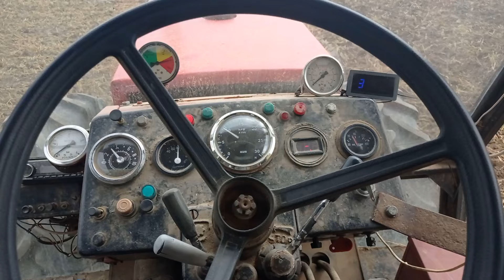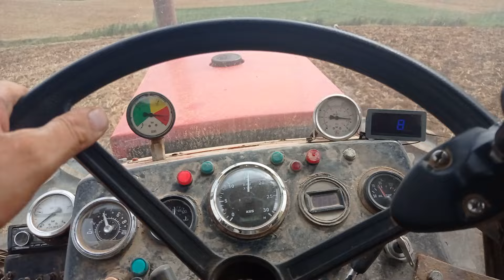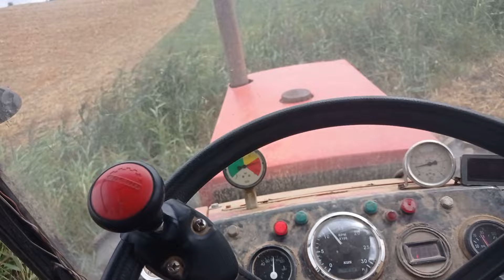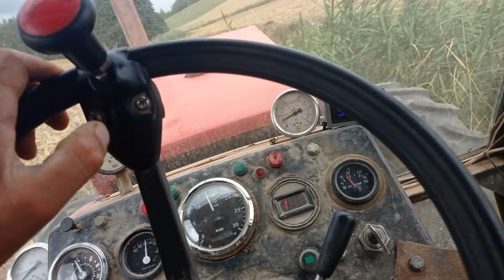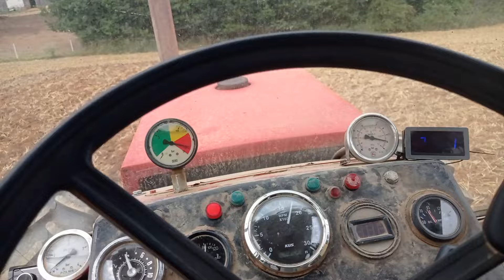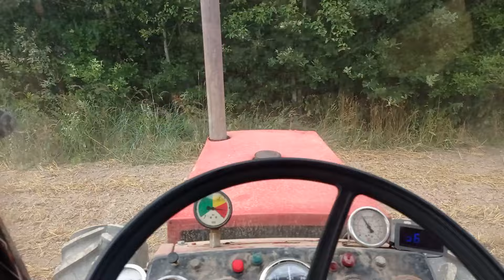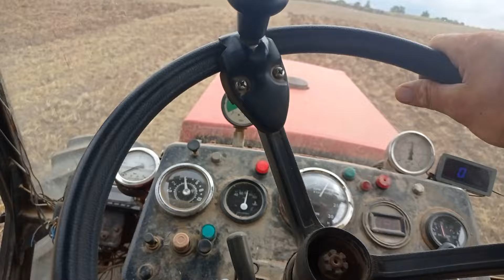Ursus c385 tyrbo uprawa bezorkowa